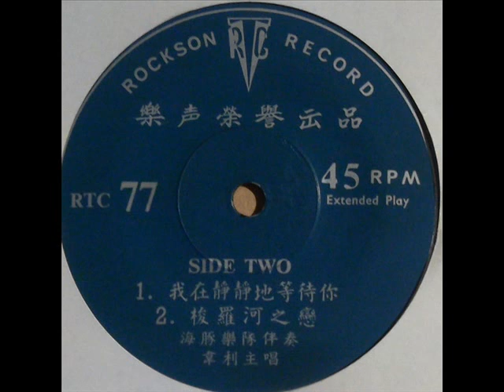1970年 韋利 (Wei Li) -「我在靜地等待你」专辑 (4首)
Chinese vinyl record by Wei Li, RTC-77.

This Chinese vinyl record features songs by singer Wei Li (伟利) with accompanying music by the band. The 45 rpm record was produced by Rockson Record.

韋利的资料很缺乏。

韋利 (Wei Li)  -「我在靜地等待你」专辑
Label: Rockson Record (乐声宝唱片)  RTC 77
Format: Vinyl, 7", 45 RPM, EP
Country: Singapore
Released: 1970

Tracklist:-

A1 - 春天是我们的 Chun Tian Shi Wo Men De
A2 - 甜蜜的梦 Tian Mi De Meng

B1 - 我在静静地等待你 Wo Zai Jing Jing Di Deng Dai Ni
B2 - 梭罗河之恋 Suo Luo He Zhi Lian

B2 is a jazz version of "Bengawan Solo".